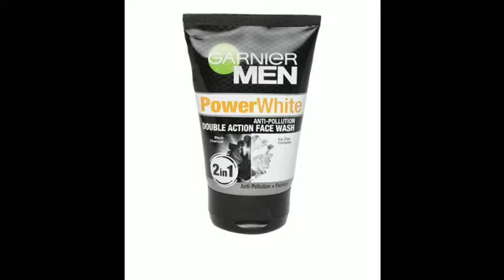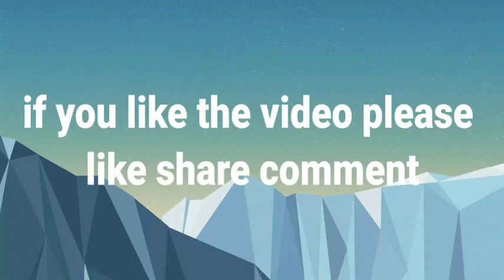GARNIER MAN POWERWHITE 2in1 ANTI-POLLUTION+FAIRNES DOUBLE ACTION FACE WASH BLACK charcoal ICY CLAY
Garnier men power white face washes known everybody it is rapidly used in India so much peoples know about it it but never used it let me tell you it contains salicylic acid vitamin c which is good for skin whitening and those are suffering from pimples acnes and any problem it may take cure vitamin c is best for skin problem which caused by suntan sunburn dust pollution anything that you are suffering it make collagen boosting vitamin c is best ingredient and let me talk about face wash face washes contain main to ingredient that is black charcoal ice clay complex which is is best for dust pollution clean your face and company claim that it make fair Ness and regular use company claim that and it make your skin dry I clean if your oily skin you can go for it if you are acne prone skin You YouTube go for it but if you have dry and sensitive skin please patch test once because it contains cooling effect to your skin and you want to use toner for sports clocking cleaning and it is to packaging and so good face wash you can buy offline onlin

pimple prone skin.
acne prone skin...
oily skin..
dry skin...
sensitive skin..
normal skin...
hyper pigmentation..
dark spots..
acne spots...
fine lines..
melanin production...
any skin related problem please ask me e I will tell in my videos please comment me in comment section